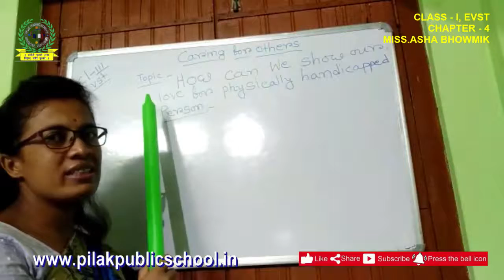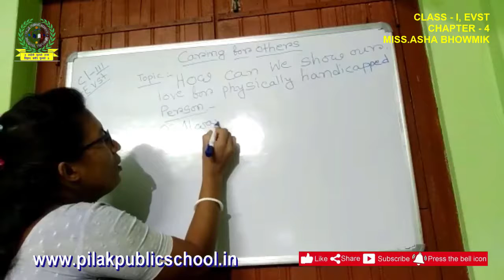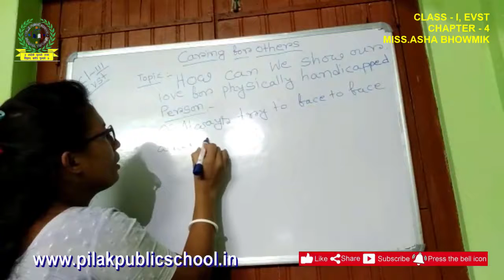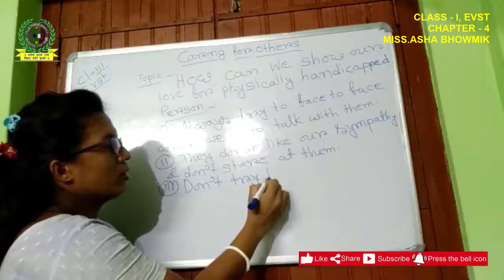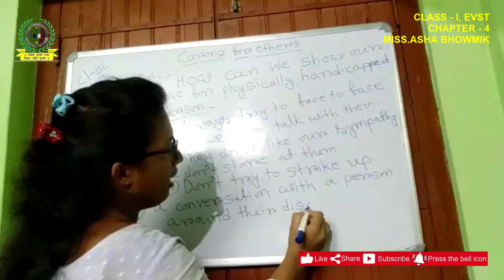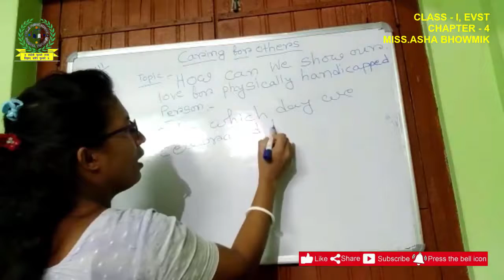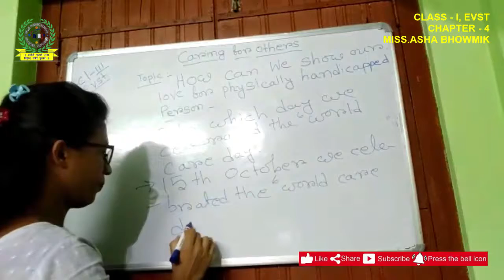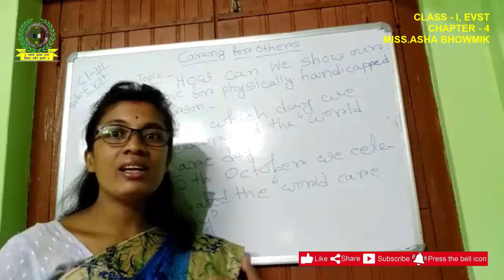CLASS-III, EVST; CHAPTER-4; 14/06/2020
Teacher- Miss. Asha Bhowmik, "How can we show our love for physically handicapped persons"
MAHAMUNI TILLA
SOUTH JOLAIBARI
JOLAIBARI
SOUTH TRIPURA